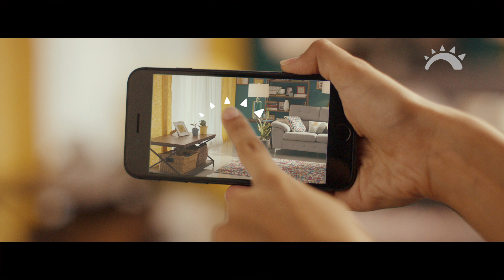LA CURACAO ES HOY - La Curacao El Salvador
El mejor momento siempre es hoy.